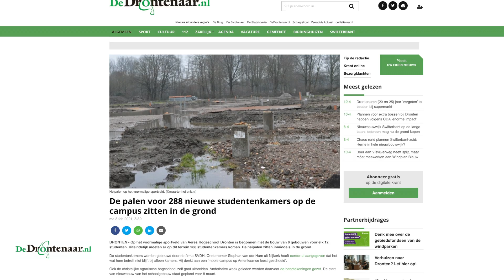Jolanda Berntsen over studentenhuisvesting in Dronten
DRONTEN - Studenten van de agrarische hogeschool woonden van oudsher in hun eerste jaar op de campus en waaiden daarna uit over Dronten. Nu het aantal studenten enorm toeneemt, streeft directeur Jolanda Berntsen van Aeres Hogeschool Dronten naar minder studenten in het dorp en meer op de campus.

Stephan van der Ham bouwt momenteel met zijn firma SVDH 288 kamers op het voormalige sportveld van de christelijke agrarische hogeschool. Hij heeft ambities om er een ‘mooie campus op Amerikaanse leest geschoeid’, maar volgens Berntsen zijn daar geen plannen voor.

Arbeidsmigranten
De voormalige internaatsgebouwen van de hogeschool worden momenteel gebruikt voor arbeidsmigranten. Dat eindigt in 2023 en Jolanda Berntsen herhaalt nog maar eens dat dit niet verlengd wordt. Wat er op die plek komt, is nog niet bekend.

De directeur zegt in het video-interview verder dat de school zich actief bezighoudt met het voorkomen van overlast door studenten in woonwijken van Dronten.